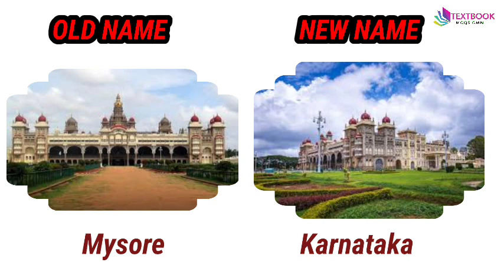old names and new names of the world countries with pic | old and new name of countries